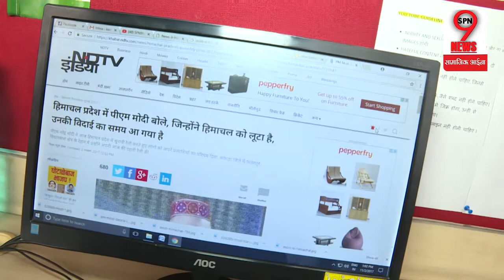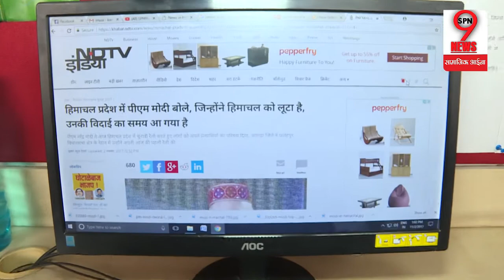Himachal Assembly Election 2017 पीएम मोदी की भाषा किसी हारते योद्धा की कहानी है | PM Modi language